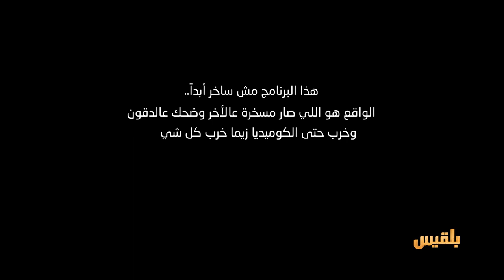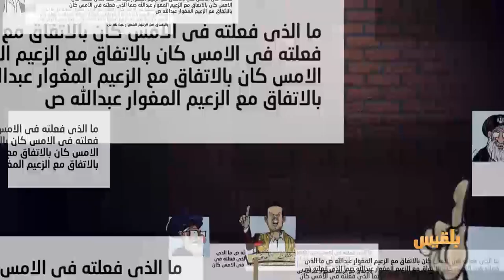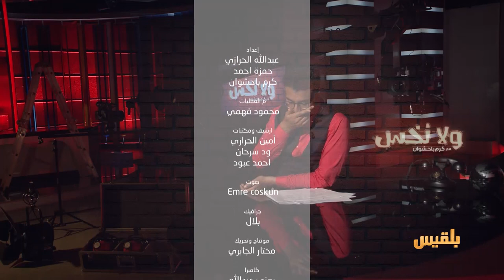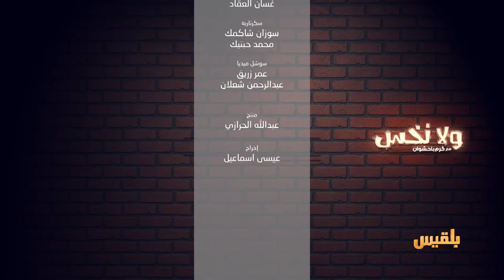المخلوع المعارض : ترامب السبب | ولانخس الموسم الخامس مع كرم باحشوان